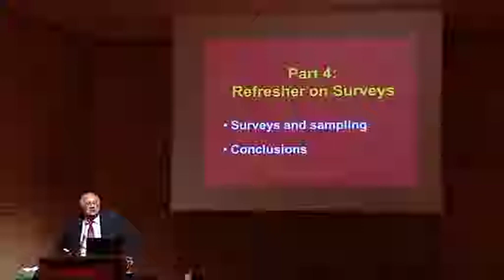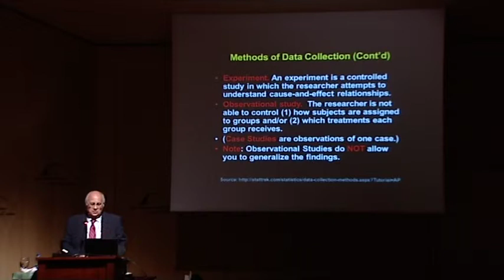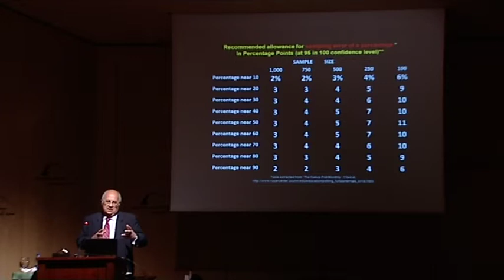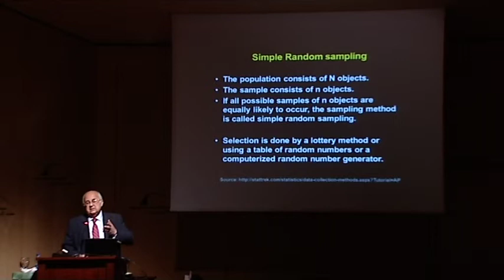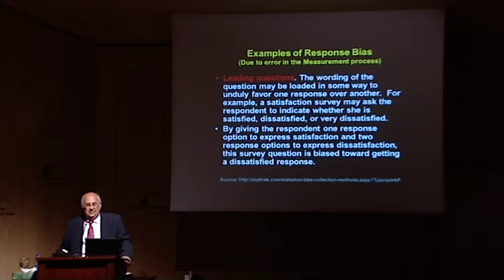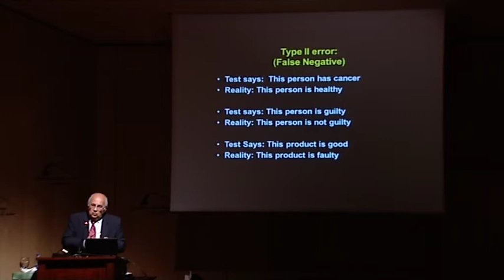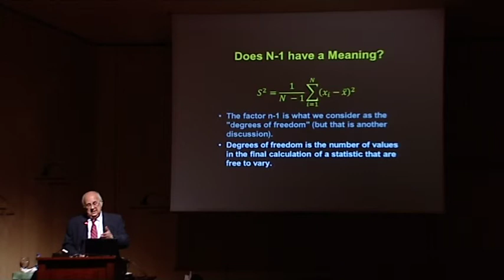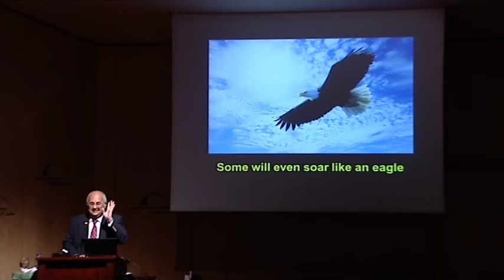Valuation of Environmental and Cultural Benefits : Session 05